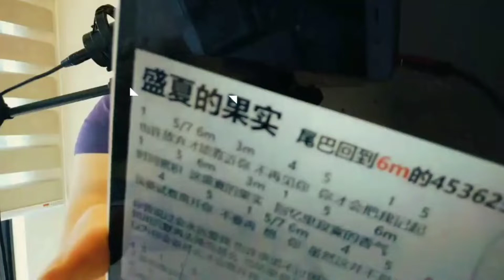里茶叔叔一分鐘吉他小樂理《盛夏的果實》尾巴的和弦，讓憂傷變歡樂